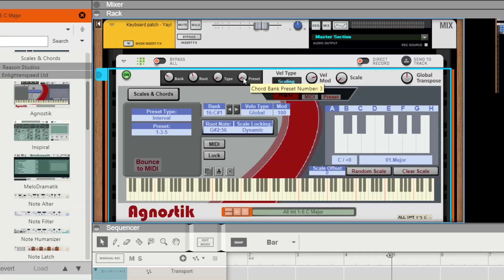Enlightenspeed Agnostik - Recording Chord Presets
In this bite-sized tutorial video we start to discuss the Chords area of Enlightenspeed's new plugin device: Agnostik - The redesigned, rebuilt and rebranded replacement for Chordbank. This video covers the new preset recording workflow and controls.

The comments are set to be fully moderated, so please ask questions in the comments - this way we get to respond to all enquiries because we will see them properly.